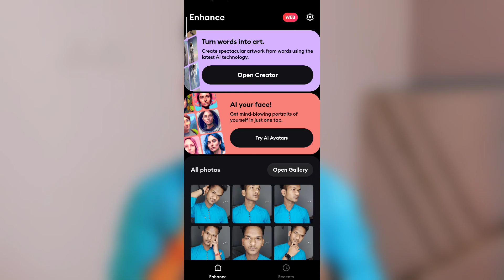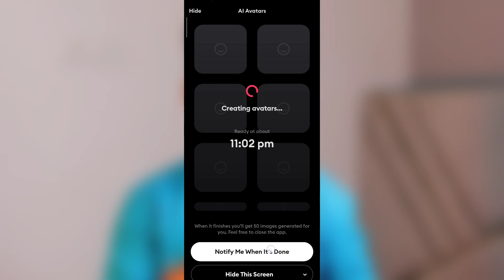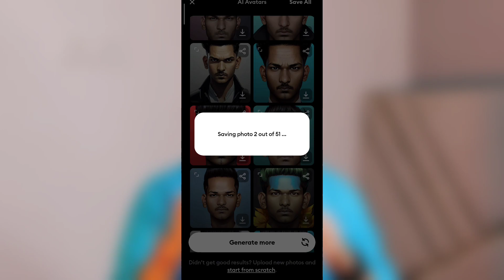How to edit viral instagram ai avatar trend photo free | lensa ai avatar app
How to Edit Instagram Viral Ai Avatar For Free | Turn Yourself into Anime Using Ai | Ai avatar Trend | How to edit viral instagram ai avatar trend photo free | lensa ai avatar app | Lensa ai avatar free

Search Releted:-
lensa ai avatar tutorial
Lensa ai
how to do ai avatar trend on tiktok & Instagram
magic avatars lensa
how to do ai trend on tiktok
how to do ai anime trend on tiktok
lensa app tutorial
how to do Lensa trend on Tiktok
new ai trend
ai trend tutorial
avatars trend tutorial

how to edit instagram viral ai avatar for free
turn yourself into anime using ai
 ai avatar trend
 how to make ai avatar for free lensa app
ai avatar free app
 how to edit ai avatar
how to create ai avatar
turn yourself into ai art
turn yourself into avatar
 cartoon effect
 instagram ai avatar trend
remini ai avatar, ai avatar photo editing
ai avatar photo editing free
ai avatar generator free
cartoon effect trending

🔵  My Second Channal - OM EDITING TIPS

Note- NOTE: ALL THE IMAGES/PICTURES/Music \ Animation/Transaction/effects SHOWN IN THE VIDEO BELONGS TO THE RESPECTED OWNERS AND NOT ME.. I AM NOT THE OWNER OF ANY PICTURES/animation /transaction/ effects/ SHOWED IN THE VIDEO Disclaimer :- Video is for education purpose only. Fair use in a use permitted by copyright statute that might otherwise be infringing.